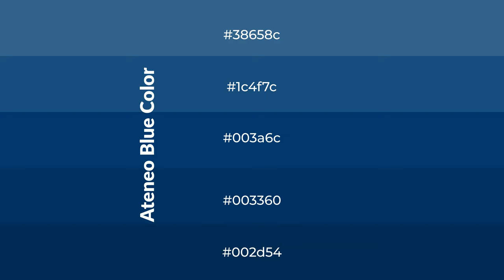Shades & Tints of Ateneo Blue color 003a6c A Cool Blue color #003360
Shades of Ateneo Blue color 003a6c Cool Shades of Ateneo Blue color with Blue hue for your project!

Shades
Hex 003360

Tints
Hex 1c4f7c

Ateneo Blue is a cool color, and it emits calming, serene, soothing, refreshing, spacious, unwinding, peace and relaxed emotions. Cool colors are like water, ice, sky, grass, soft and snow. You can see them used in baby products.